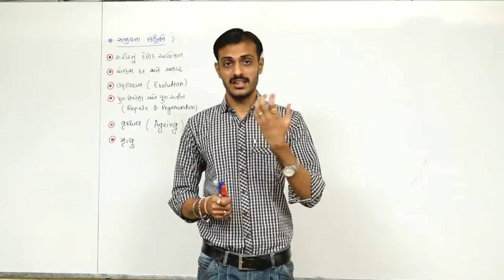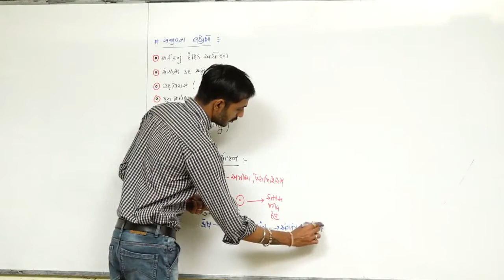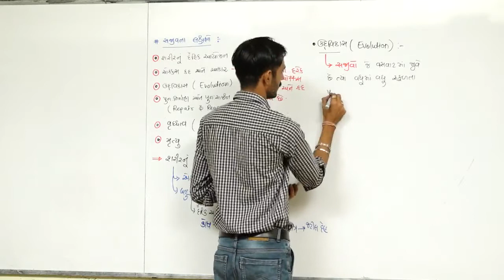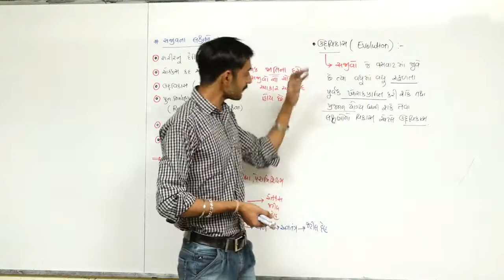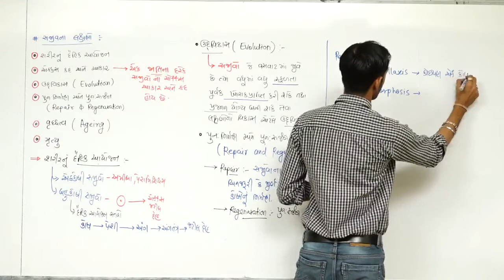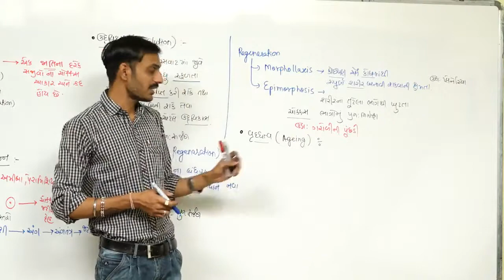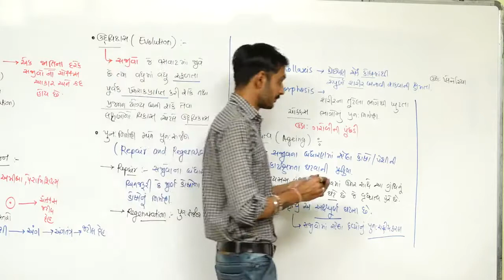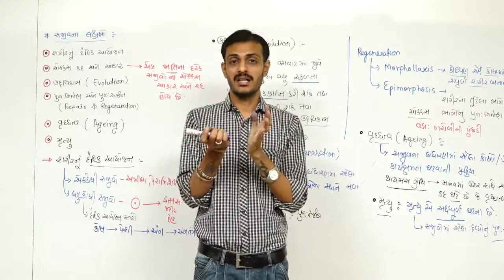THE LIVING WORLD L-4 l CLASS 11 l BIOLOGY l NEET l NCERT l IN GUJARATI l BY GOVIND MAKWANA